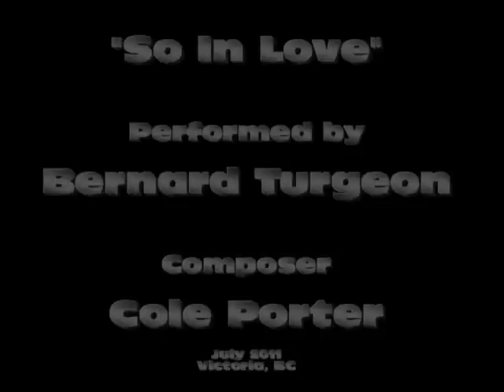So In Love - Bernard Turgeon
Composer - Cole Porter
This performance is by Canadian born Baritone Bernard Turgeon. It took place on July 31, 2011 in Victoria, BC. Mr. Turgeon has been living with cancer for the last 18 years and on Oct. 20, 2011 he will be turning 80 years old. His voice remains one of Canada's best.
Opera Canada described Bernard Turgeon as one of Canada's true musical legends. He was born in Edmonton, Alberta in 1931 and in the course of his career as a baritone, performed operatic roles throughout Canada, the United States, Great Britain, Europe and the former USSR.
Mr. Turgeon will be inducted into the Canadian Opera Hall of Fame in December 2012 in Montreal.